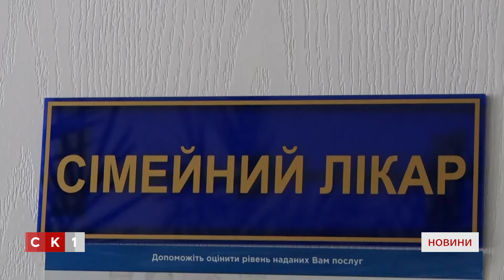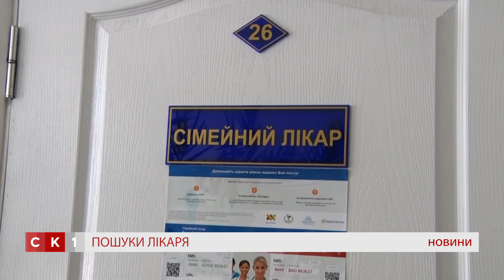Житомирські лікарі далекі від укладання декларацій з пацієнтами